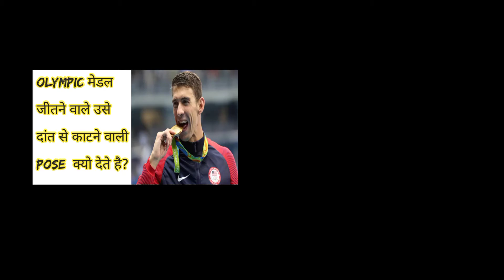Why olympic gold medal winners biting their medal🤔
About- in this video we are talking about the iconic pose that every olympic gold medalist give during photo session.